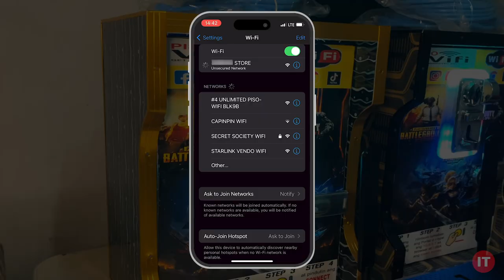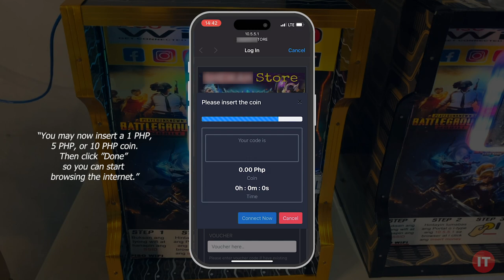Wi-Fi 6 Piso WiFi Vending Machines - "Vendo" - ITWarehouse 2023 Case Study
We interviewed how "highTech vlog' is using MikroTik's new Wi-Fi 6 routers to build better, faster, and more stable "Piso Wi-Fi vending machines' or "vendo".

MikroTik's new hAP ax Lite routerboard is the best-in-class in terms of cost-efficiency. There is also the hAP ax2 for dual-band Wi-Fi 6; then the hAP ax3, for a higher gain and better data processing.